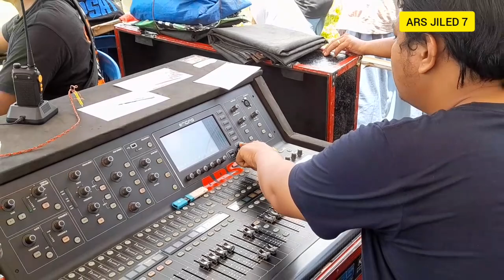ars sound jilid 7 - ngobrol sama pemilik sound sejuta umat - ARS VS RAMAYANA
sound sejuta umat ARS jiled 7 ,,pak agus angkat bicara soal konsep ramayana.

video lain di bawah